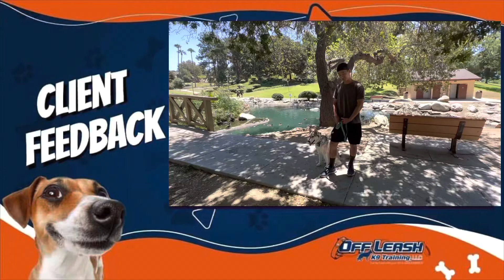🐕‍🦺🐶🐾SEE WHAT OUR CLIENTS HAVE TO SAY 🐾🐶🐕‍🦺